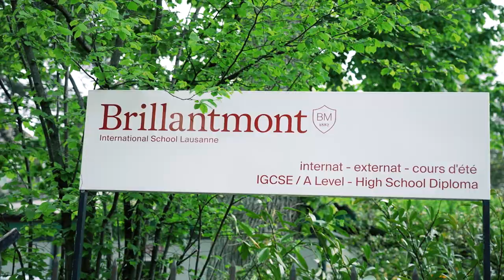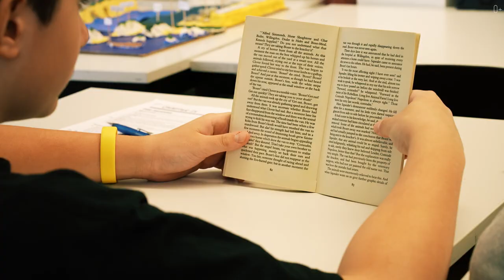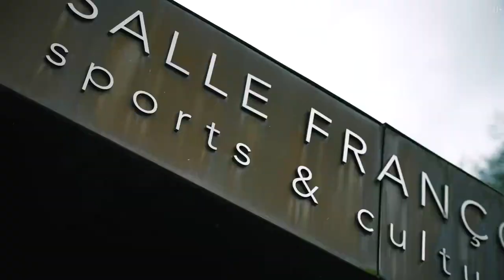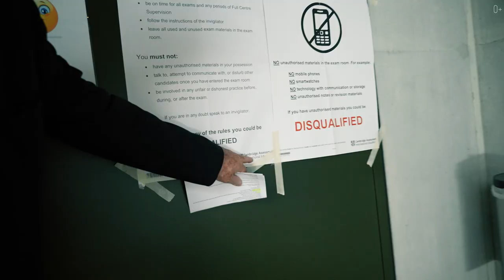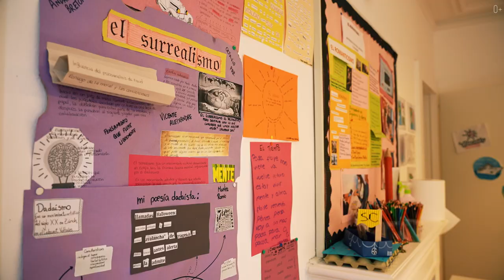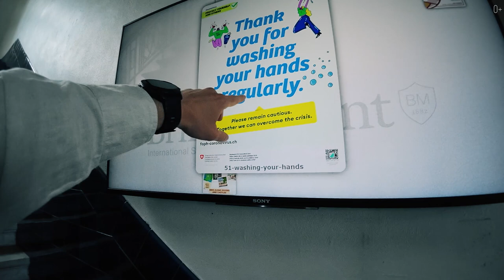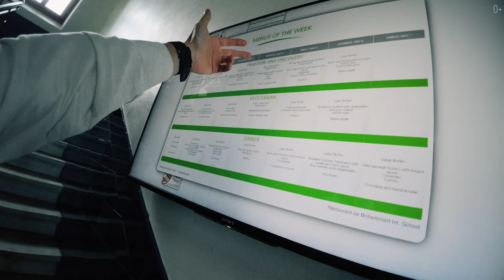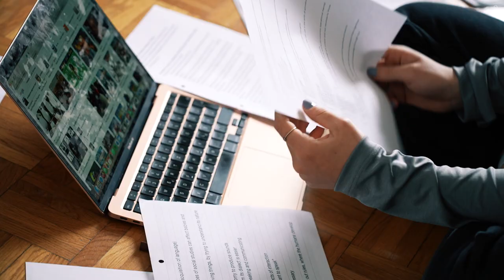BRILLANTMONT INTERNATIONAL SCHOOL LAUSANNE: Симбиоз британского и американского образования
Добро пожаловать в Международную школу Брилланмон – престижное учебное заведение с уникальной программой для учащихся 8-11 классов. Школа предлагает программы классического американского и британского среднего образования, а обучение проходит на английском языке. Однако учеба здесь – лишь часть богатого опыта: ученики принимают участие в лидерских программах, социальных проектах и разнообразных спортивных и культурных мероприятиях.
В этом видео вы узнаете, как академические стандарты Brillantmont International School Lausanne сочетаются с культурным разнообразием и познакомитесь с дружелюбной атмосферой, которая помогает студентам достигать успехов в различных сферах.

Подробнее смотрите в видео:

00:00 Анонс
02:25 Немного об истории школы
03:31 Интернациональное сообщество
05:43 Студенческий досуг и спорт
10:09 Территория кампуса
11:01 Особенности Лозанны
12:35 Что говорят студенты
13:55 Студенческая столовая
15:51 Индивидуальній подход в обучении
17:56 Бординг
22:50 Условия проживания

Смотрите также наши последние ролики об образовании и путешествиях:

THAMES BRITISH SCHOOL в Мадриде: Международное образование в солнечной Испании!
COLLEGE DU LEMAN: Учеба и проживание студентов в Швейцарии
Церемония награждения выпускников BHMS 2023 | МОЙ ВЫПУСКНОЙ в Швейцарии
КАК Я СТАЛ СТУДЕНТОМ В ШВЕЙЦАРИИ? Моя общага BHMS, студенческая жизнь и достопримечательности
ШКОЛА БИЗНЕСА ЛОЗАННЫ : Современное образование, идущее в ногу со временем!
Многокультурная среда и глобальные перспективы | ISM МИЛАНСКАЯ МЕЖДУНАРОДНАЯ ШКОЛА
КОНЛАНГИ или ИСКУССТВЕННЫЕ ЯЗЫКИ в книгах и фильмах, которых не существует в реальной жиз
ШКОЛА ДЛЯ ДЕВОЧЕК в Швейцарии Surval Montreux: Искусство быть Женщиной!
ОБРАЗОВАНИЕ БУДУЩЕГО: Интервью с директором колледжа NMSC в Великобритании Джейком Уилсоном
BHMS Школа Гостиничного Бизнеса: Ваш путь к успеху в индустрии гостеприимства
ЗАБУДЬ О СКУЧНОЙ РАБОТЕ! ТОП-10 профессий мечты, которые изменят твою жизнь!
ТОП-10 ЛУЧШИХ ВУЗов Великобритании за 3 минуты!
Путь к успеху начинается ЗДЕСЬ: Ecole Lemania в Швейцарии
Лучшие учебные заведения Мадрида! Школа King's College Madrid
Школа Сан Патрисио Толедо: Интернациональное образование в сердце Испании
10 ЛУЧШИХ УНИВЕРСИТЕТОВ РОССИИ за 3 минуты!
Проще простого! Самые ЛЕГКИЕ ИНОСТРАННЫЕ ЯЗЫКИ, которые освоит любой новичок!
Образование в Испании: Преимущества учебы в Международной школе Сотогранде
Обзор 10 ЛУЧШИХ УНИВЕРСИТЕТОВ МИРА за 3 минуты!